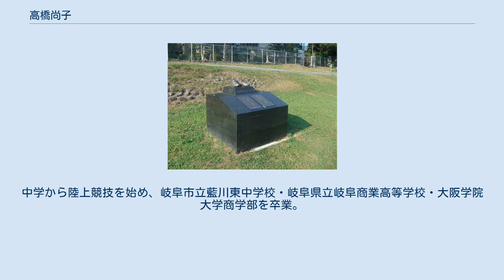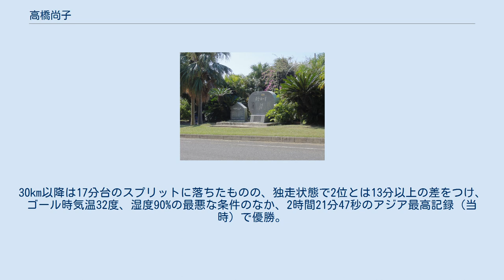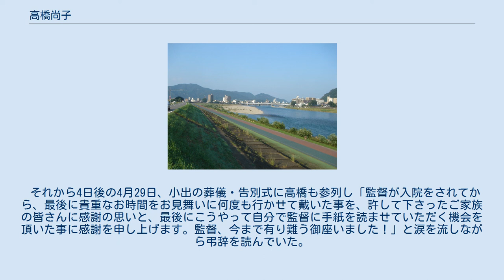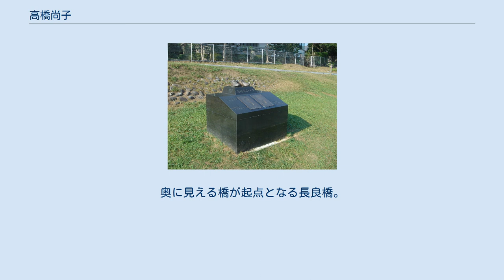高橋尚子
鹿児島県徳之島にある1周31kmのコース「尚子ロード」に建つ石碑。
 高橋 尚子（たかはし なおこ、1972年5月6日 - ）は、日本の元陸上競技選手（女子マラソン）。
2000年シドニーオリンピック金メダリスト。
女子マラソンの元世界記録保持者。
女子スポーツ界で初の国民栄誉賞を受賞。
愛称は「Qちゃん」。
現在はスポーツキャスター、マラソン解説者などで活躍している。
 岐阜県出身。
1972年（昭和47年）5月6日、父親、母親ともに教育者の家庭に、二人兄妹の妹として生まれる。
2歳まで、母の実家のある高山市で過ごした後、岐阜市に移る。
中学から陸上競技を始め、岐阜市立藍川東中学校・岐阜県立岐阜商業高等学校・大阪学院大学商学部を卒業。
 県立岐阜商業高校時代は800mの選手で県大会で岐阜県1位であったが、全国インターハイでは予選で敗退となった。
高校2年生の時に初めて岐阜県代表に選ばれて全国都道府県対抗女子駅伝に出場した。
その時の区間順位は47人中45位であった。
 大阪学院大学時代は日本学生種目別選手権の1500mで優勝して全国で初タイトル獲得。
関西インカレでは中距離2種目で優勝して女子最優秀選手に選出された年もあるなど、800m、1500m、3000mの3種目で何度も優勝した。
学生日本一を決める大会の日本インカレでは、1993年、1500mで2位、3000mで3位。
1994年も1500mで2位、3000mで3位と両種目とも2年連続で同じ順位となり表彰台には上がった。
しかし、この4年間で高校時代の全国インターハイに出場できるレベルの選手から、学生トップクラスの選手になるまでに成長していた。
また、高橋は大阪学院大学陸上競技部で初めて日本インカレの表彰台に上がった選手である。
全日本大学女子駅伝、全国都道府県対抗女子駅伝などでも活躍した。
 在学中、教師になるために母校、県立岐阜商業高校で教育実習を受けていたが、陸上を継続したい気持ちも強くあった。
実業団数社からの勧誘もあり、大学卒業後の自分の進路について、悩むことになる。
陸上を続けるなら、勧誘されていた企業ではなかったが、小出義雄監督率いるリクルートの門を何故叩かないのかと高校時代の恩師、県立岐阜商業監督、中澤正仁から助言を受ける。
大阪学院大学の監督の計らいで、富山インターハイの折に、金沢市内に泊まっていた小出監督と面接した。
社の方針で大卒は採用していないと、一度は断られたが、高橋の熱意が届き、夏のリクルート北海道合宿に参加できることになった。
その合宿で高橋の走りを見た小出は一目で素質を見抜き、正社員ではなく契約社員という条件ではあるものの、リクルートに入社することになった。
 1995年リクルートに入社。
有森裕子、鈴木博美、志水見千子、五十嵐美紀など日本代表クラスの選手をずらりと揃えていたリクルートチームで駅伝メンバー入りすることが最初の目標であったが、入社1年目から駅伝メンバー入りすることができた。
 1997年1月26日の大阪国際女子マラソンを初マラソンの舞台とする。
この時、小出は各種メディアに「有森二世」とイチオシの選手として紹介していた。
しかし中間点を過ぎた後、先頭争いから脱落してペースダウンとなり、初マラソンは2時間31分32秒の記録で7位に終わる。
 1997年4月、小出がリクルートを離れ積水化学へと移籍する。
これにともないチームメンバーとともに積水化学へと移籍することになった。
 1997年8月の世界陸上選手権アテネ大会の女子5000mの代表に選出され出場。
予選レースを通過するも、決勝レースの順位は13位だった。
また、この世界陸上選手権アテネ大会で、高橋が練習パートナーを務めていた先輩の鈴木博美が女子マラソンで優勝した。
 これを沿道で応援していた高橋は鈴木の優勝を喜び感激する。
この大会を契機として本格的にマラソンランナーへの道を歩んでいくことになる。
 1998年3月8日の名古屋国際女子マラソンでは、30km地点まではスローペースの先頭集団に目立たない位置でついていた。
その後30kmを過ぎてから、小出の「ここからいけ!」の合図に猛烈なスパートを...